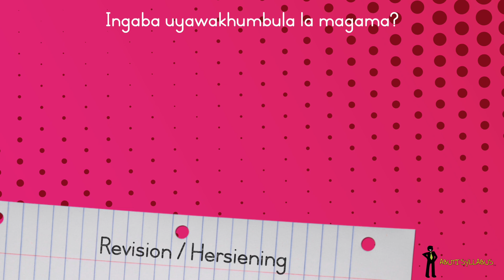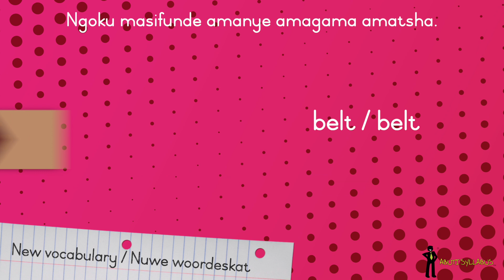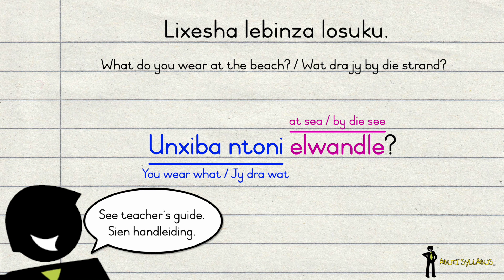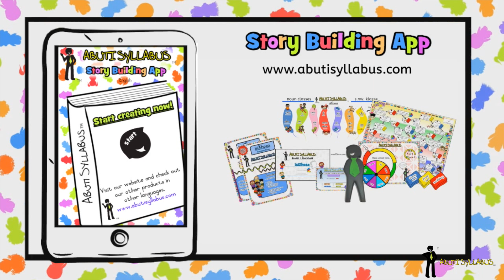isiXhosa - Intermediate Phase - Abuti Syllabus - Lesson 24/Les 24 - Clothes/Klere